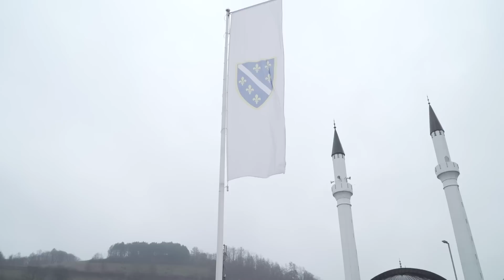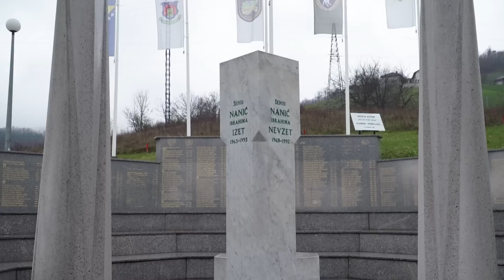OKUS ZEMLJE, Bužim: Nama se svijet srušio kad smo čuli da je Izet Nanić poginuo